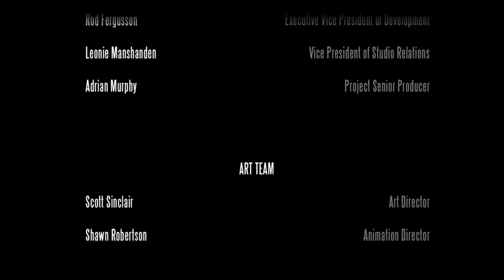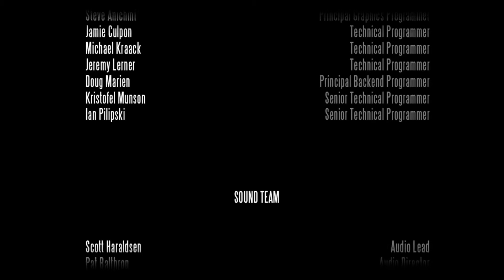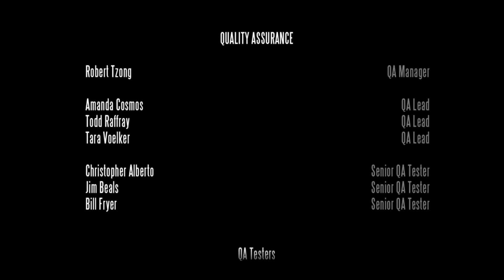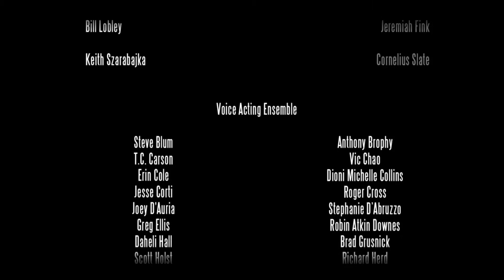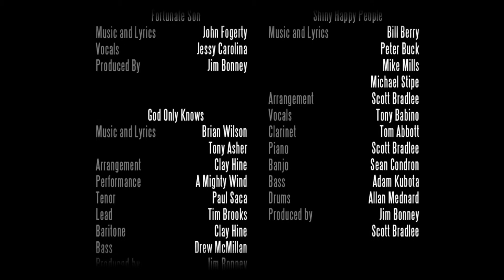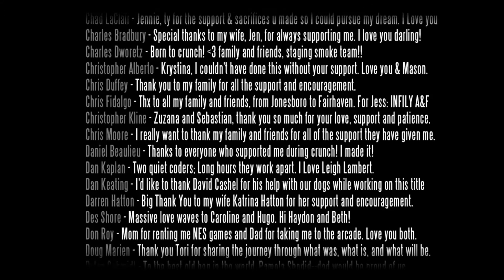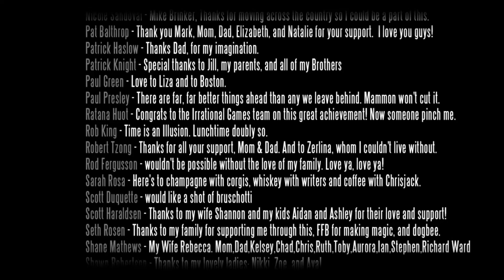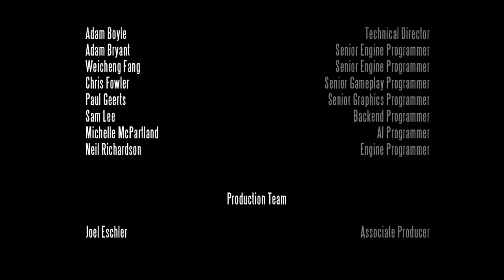BioShock Infinite - #095 - Booker DeWitts Geheimnis (Ende) - [Deutsch] [HD]